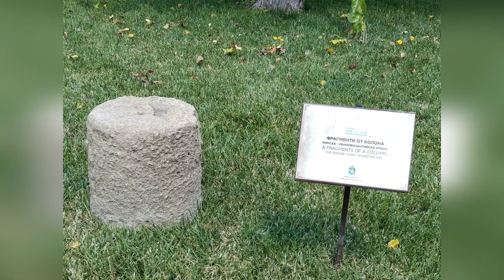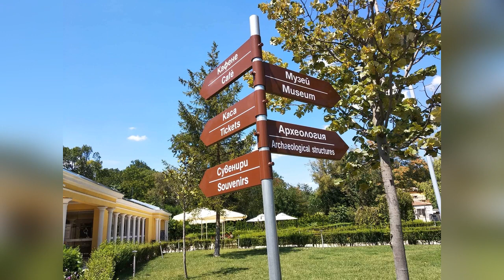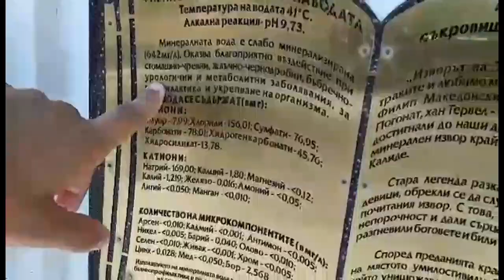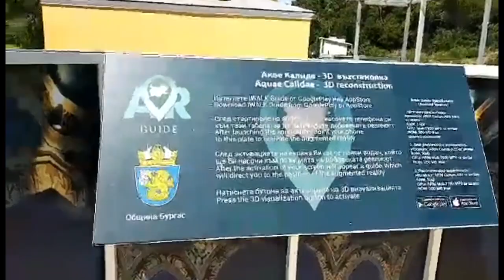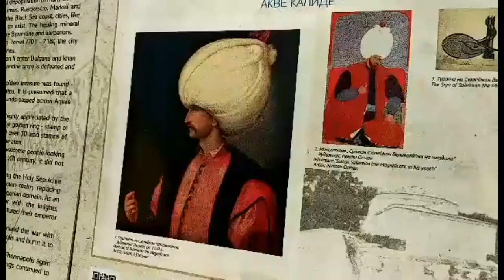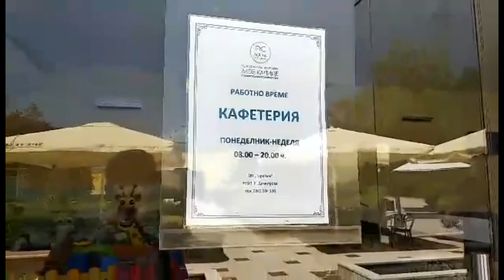БОЛГАРИЯ//БУРГАС. АКВА КАЛИДЕ: Святилище трех нимф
Примерно 2500 лет назад в районе современного Бургаса находился город Термополис, расположенный близ горячих источников. Тут располагались лечебницы, а сами источники считались священным местом – святилищем трех нимф.

Название Аква Калиде (Горячая вода) появилось на римских картах в II-IV веках. Римляне источники тоже очень уважали, возвели тут банный комплекс, а потом и лечебный центр. Тут организовывались спортивные игры, чеканились монеты с изображением нимф – покровительниц источников.

Здешние источники считались самыми целебными. Даже готы, завоевавшие эти края, не стали разрушать термы, а занялись вместо этого лечением. И после этого целебные источники успешно избегали уничтожения.

Оценили термы и османы. Город к тому времени был уничтожен, но на месте источников в конце XV века был построен хамам. Могущественный султан Сулейман Великолепный излечился тут от ревматизма и в благодарность благоустроил бани и учредил ежегодную ярмарку в этих краях, которая привлекала множество страждущих. Вот эти бани отреставрировали, и открыли для посетителей.

Археологические раскопки тут начались только в 2008 году, так что есть шанс, что здесь будет найдено еще немало интересных экспонатов

▬▬▬▬▬▬▬▬▬▬ஜ۩۞۩ஜ▬▬▬▬▬▬▬▬▬▬▬▬▬▬
▬▬▬▬▬▬▬▬▬▬ஜ۩۞۩ஜ▬▬▬▬▬▬▬▬▬▬▬▬▬▬
Еще больше интересных и полезных видео: